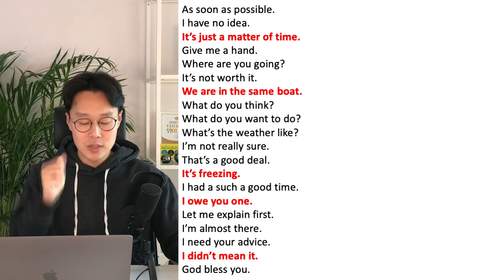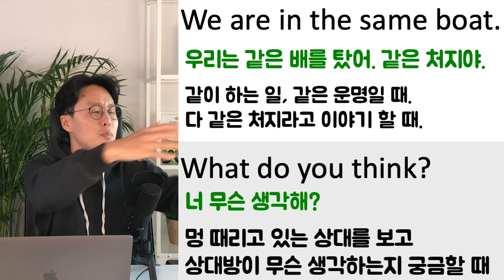영어 초보 전용 _ 말하기 영어 문장 200개 _ 5강 (친절한 대학 정주행 380편)